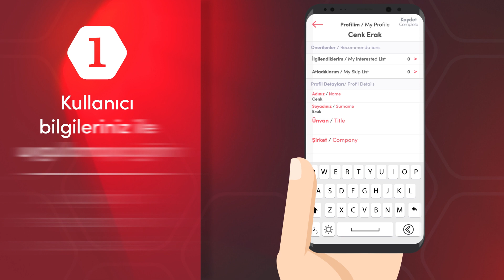Hyve Connect: Sanal Ticaret ile işinizden geri kalmayın/Continue doing business with Virtual Trading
Katılımcıların ve fuarı ziyaret eden profesyonellerin hızlı ve verimli bir şekilde iş ağlarını geliştirmelerini, doğru müşterilerle veya tedarikçilerle bağlantı kurmalarını sağlamak için geliştirdiğimiz Hyve Connect Uygulaması yenilendi!
Hyve Connect ile Covid- 19 öncesinde kullanıcılar fuar süresince günlük toplantı programlarını organize edebilir, iş ağlarını geliştirebilir ve etkinlik programını kendi günlük takvimlerine alarak katılmak istedikleri seansları takip edebilirlerdi.
Hyve Connect Uygulamasına bu yıl, Covid-19 süreci ile beraber ihtiyaca göre  Sanal Toplantı seçeneğini ekledik. Bu sayede kullanıcılar görüntülü olarak fuar süresince görüşmek istedikleri profesyoneller ile sanal ortamda rahatça görüşebilecek, uygulama üzerinden birbirlerine ürünleri ile ilgili bilgileri iletebilecekler.

Free-to-use matchmaking tool (Hyve Connect) available to all exhibitors, visitors and professionals. Available as a smartphone and web app, the tool is the perfect way for attendees to network quickly and efficiently, connect with the right customers or suppliers, and expand their contact base at the show.
With our latest update, the app includes a Virtual Meeting option, which allows exhibitors, buyers and industry professionals to hold virtual B2B meetings.
Prior to this update, our exhibitors were only able to add limited amount of information about their products to their profile, but now, exhibitors can add product images, pdf files and videos to their custom pages to showcase their products and services.